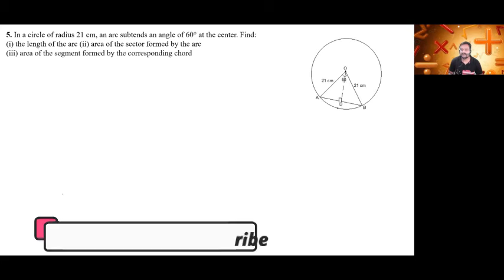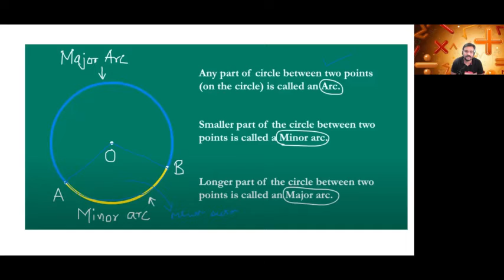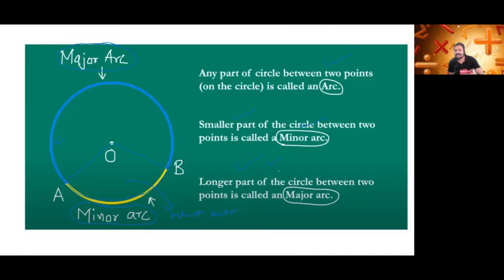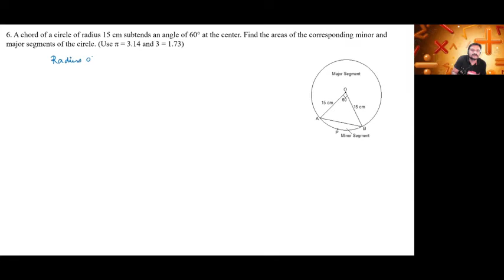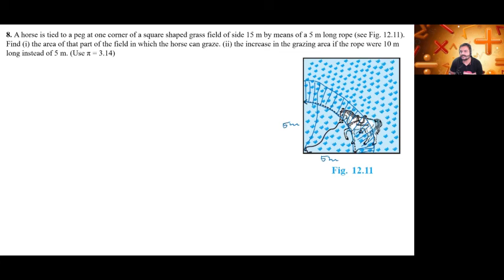Chapter 12 Areas Related to Circles Ex-2.2 Q5 to Q9(21 august 2021) part 1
SmtSulochanadeviSinghaniaSchool,Thane
DelhiPublicSchool,Nerul
RNPodarHighSchool,Santacruz
ApeejaySchool,Nerul
AMDSchoolCBSEandJunior College
MyRichDad'sAcademy(MRDASchool),Jalna.
RisingStarEnglishSchool,Jalna
Narayanae-technoSchoolAurangabad
AgrasenVidyaMandir(CBSE)
UniversalHighSchool,Aurangabad
ScholarsValleySchool,Aurangabad,Maharashtra
Nath Valley School